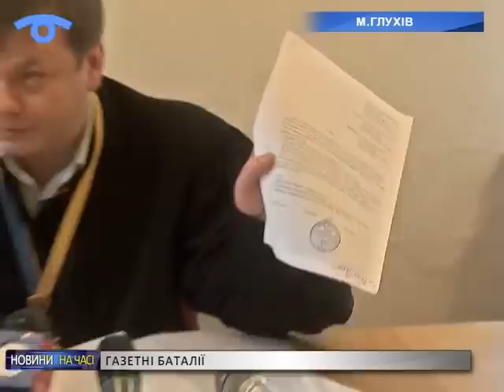Глухівська комунальна газета «Народна трибуна» проти міської ради